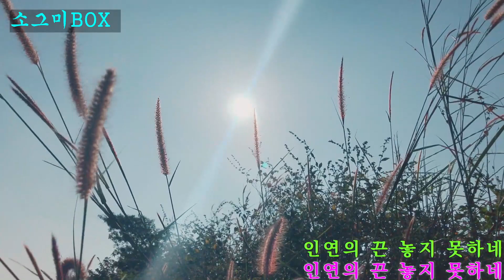인연의끈 황진영 커버 소그미Box